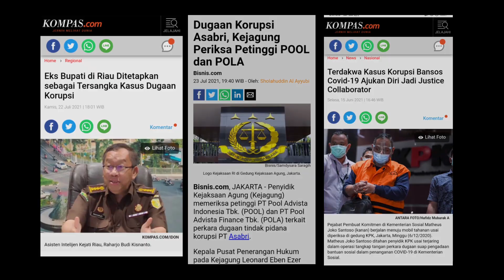Orasi Anti Korupsi XII IPA 1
Social Media MAN 2 Kudus